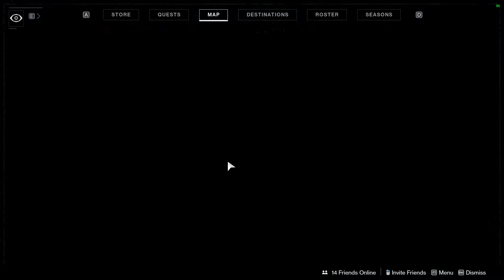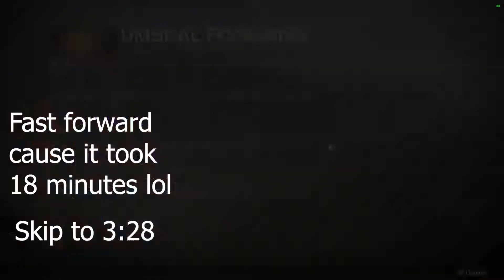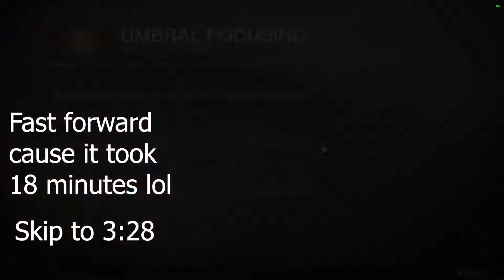GET 1050 POWER LEVEL FAST & Engram Opening | AFK Forge Farm | Destiny 2 Season of The Arrivals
Get to 1050 power fast as hell lol (and without playing). Do this now before it is patched. Also, 31 engrams opening.

I make videos on destiny, call of duty, apex legends, and games I enjoy playing!